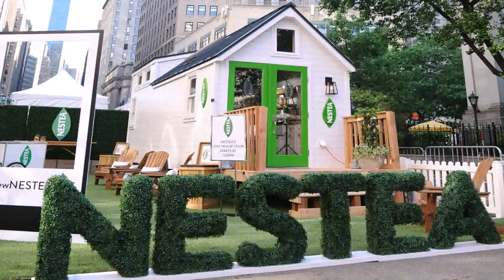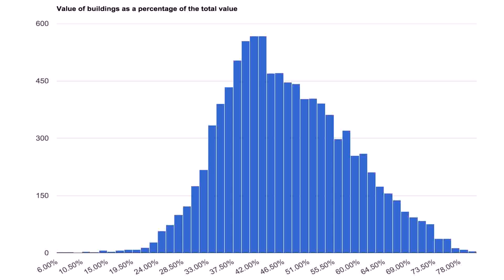Build A Tiny House In Massachusetts